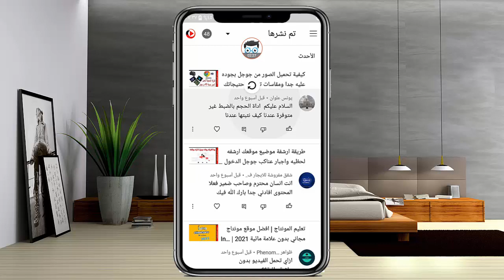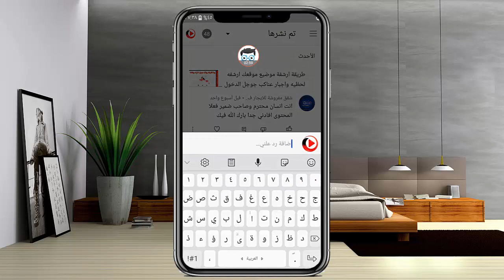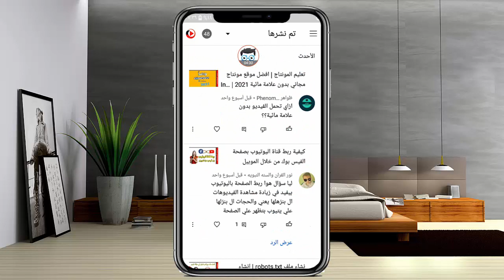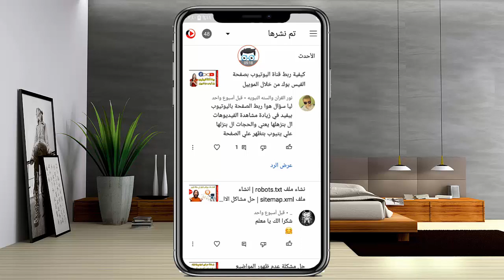حل مشكلة اختفاء التعليقات فى تطبيق استديو يوتيوب 2021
حل مشكلة اختفاء التعليقات في تطبيق استديو يوتيوب ، اختفاء التعليقات بعد الرد عليها في تطبيق استديو يوتيوب .